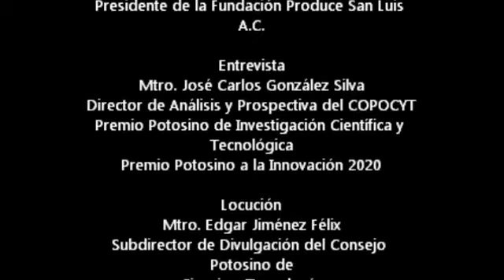Premio Potosino de Investigación Científica y Tecnológica y Premio Potosino de Innovación 2020